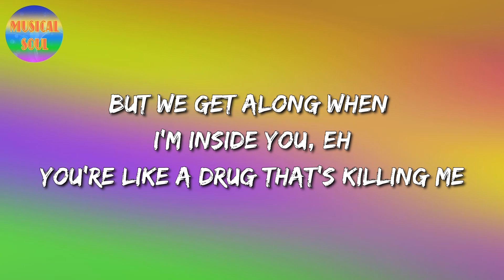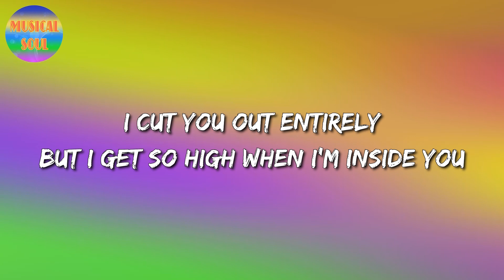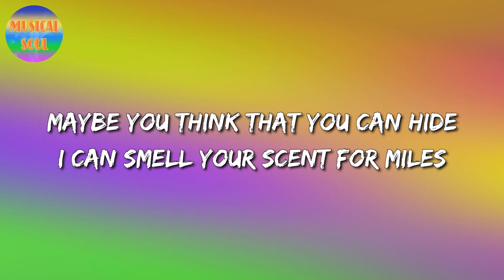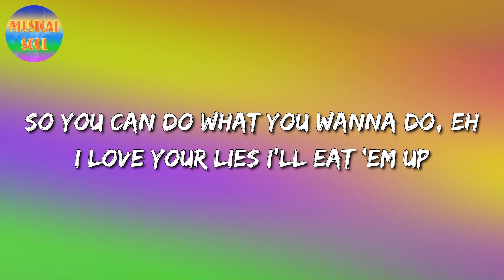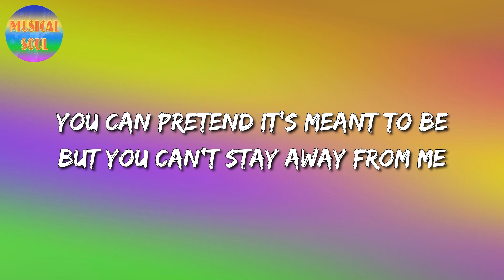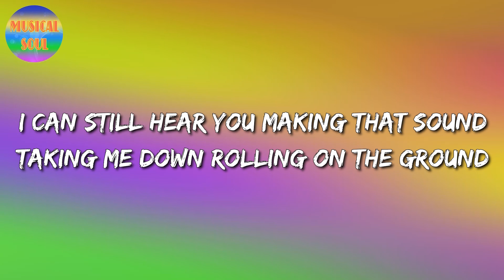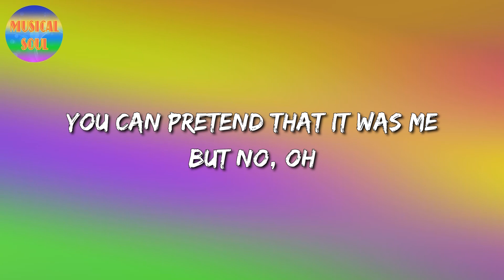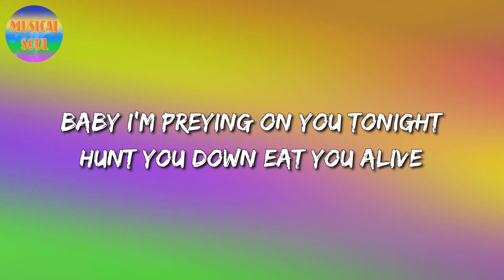🎵 Maroon 5 - Animals (Lyrics Video)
🎵 Animals (Lyrics): 🎤

[Chorus]
Baby, I'm...

[Chorus]
Baby, I'm...